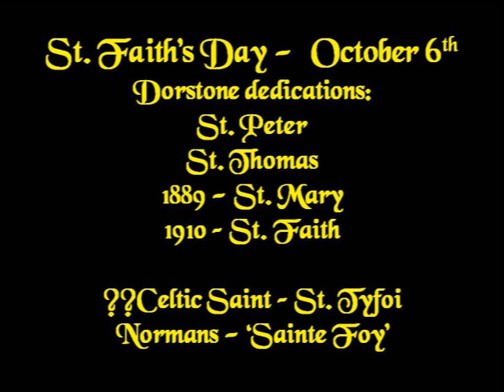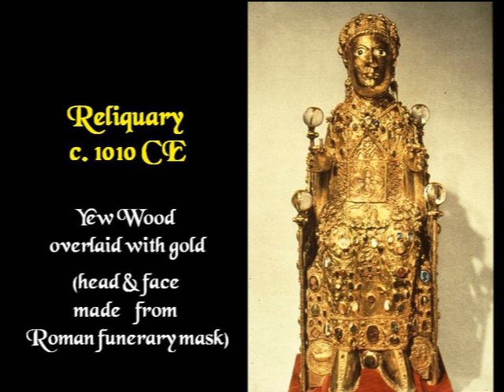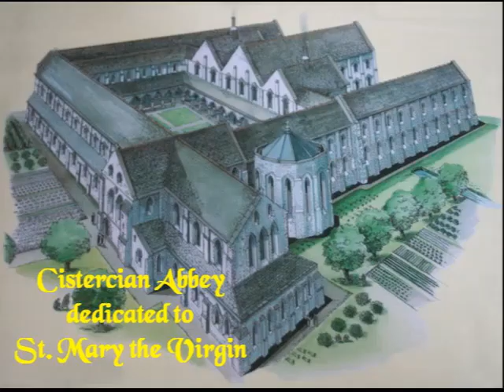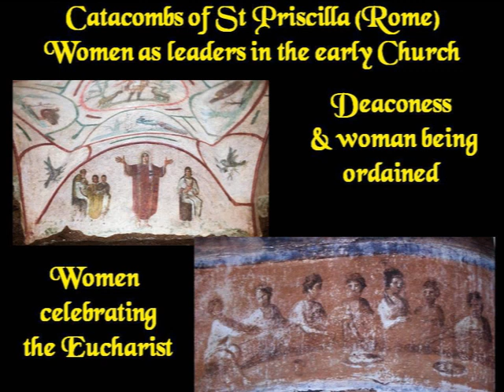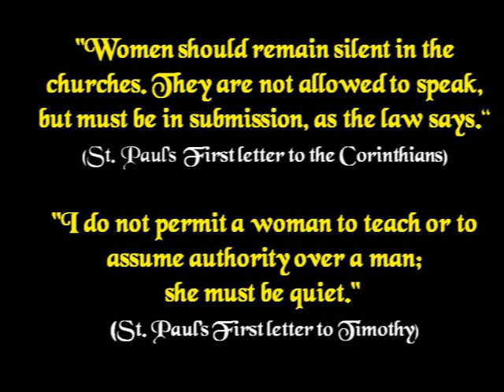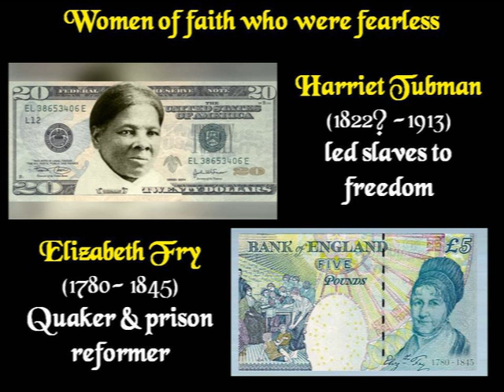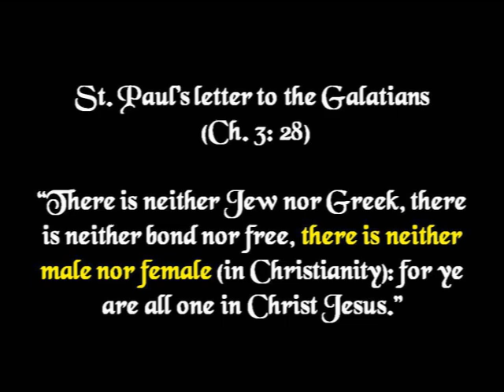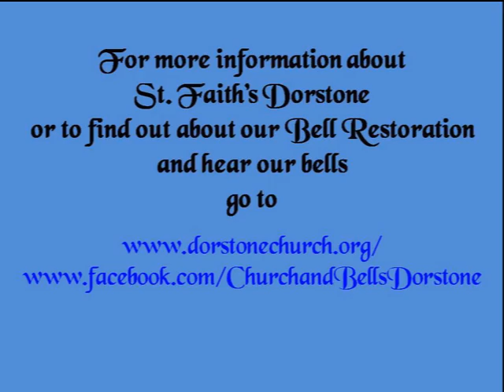Story of St Faith, Dorstone, Herefordshire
On Sunday 4th October we celebrated our Patronal Festival. The Church is dedicated to St. Faith of Conques, so Penny Platts gave a short presentation entitled ‘St. Faith’s Martyrdom & Women in the Christian Story’, which we would like to share with you.
Once were are out of lock down you might want her to come and talk to your organisation.